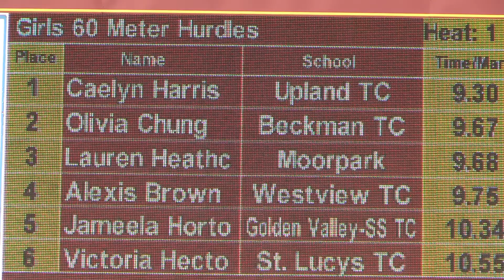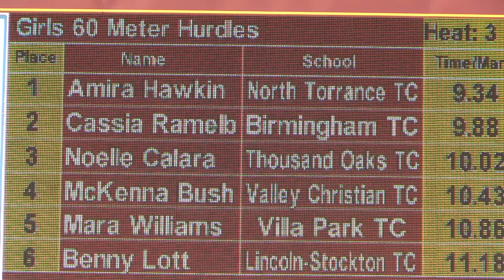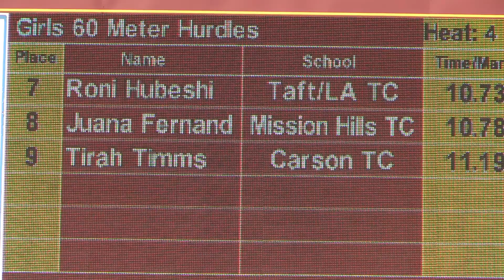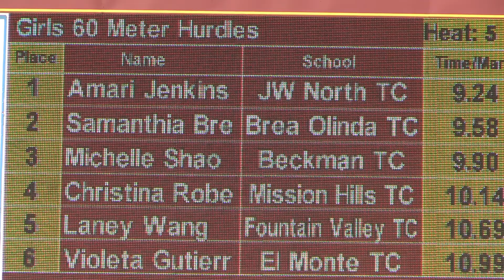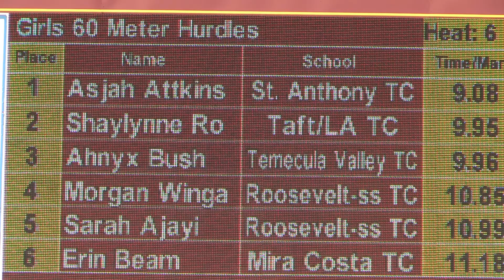2020 TF - Winter Champs - 60H (Girls, Prelims all 6 heats)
All 6 Prelims heats of the Girls 60 Meter Hurdles from the 2020 Winter Championships Track & Field meet held at Arcadia High School (CA) on February 8, 2020.  Athletes qualify unattached through a series of all comers meets held throughout California.  School names given for reference only.

Top 5 Individuals:
1   Asjah Attkinson    11   St. Anthony TC   9.08   Heat 6
2   Charlize James    10   San Diego TC      9.15   Heat 2
3   Amari Jenkins      12   JW North TC       9.24   Heat 5
4   Maddie Conte       10   Monrovia TC       9.29   Heat 4
5   Caelyn Harris        10   Upland TC           9.30   Heat 1
(winds-  H1: +0.5;  H2: +0.8;  H4: +0.6;  H5: +0.6;  H6: -0.2)

An indexed and YouTube-linked list of all of our videos from the 2020 Winter Championships meet will (eventually) be posted to:
                  hdRunners.com                                               (marcus)